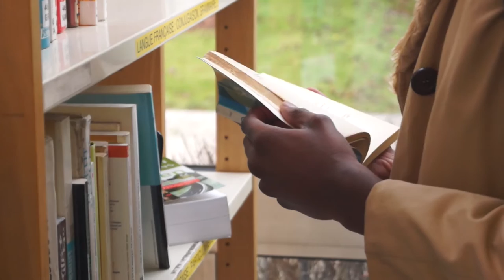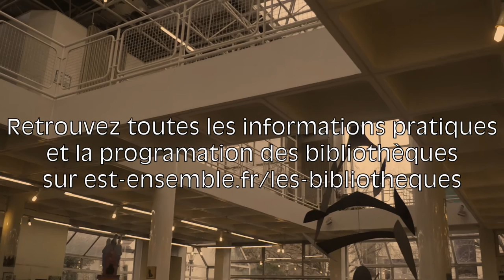La bibliothèque Denis-Diderot à Bondy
A Bondy, la bibliothèque Denis-Diderot, qui fait partie du réseau des 10 bibliothèques publiques d'Est Ensemble, propose à l'emprunt et à la consultation et gratuitement 15 000 documents, 5 000 DVD et 14 000 CD, pour tous les habitants et toutes les personnes qui travaillent sur le territoire.